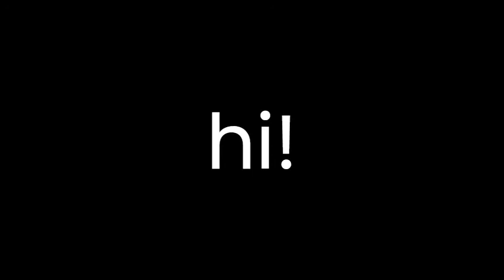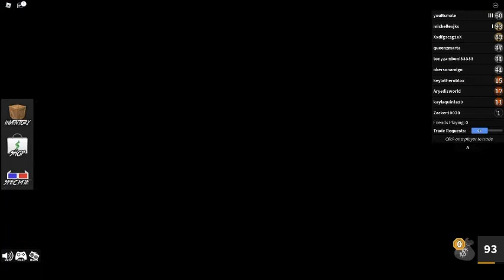Murder Mystery 2 Victory Montage (hero, sheriff, murderer) | Estrielle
Victory Montage || Always know you're loved. 💖 ♡
✧･ﾟ: *✧･ﾟ:* *:･ﾟ✧*:･ﾟ✧
✧･ﾟ: *✧･ﾟ:* *:･ﾟ✧*:･ﾟ✧
Information: ☆
Date Of Video: March 27th, 2021
Time taken to edit & film: 2 days
✧･ﾟ: *✧･ﾟ:* *:･ﾟ✧*:･ﾟ✧
Links: ☆